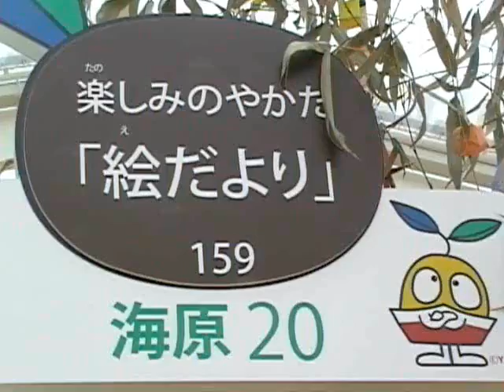【Y150ヒルサイド】 楽しみのやかた「絵だより」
楽しみのやかた　プロジェクトリーダー　久富　郁子さん
主な絵だよりを写真に撮りアルバムに編集しました。

撮影・編集　ｈｍｔｖ